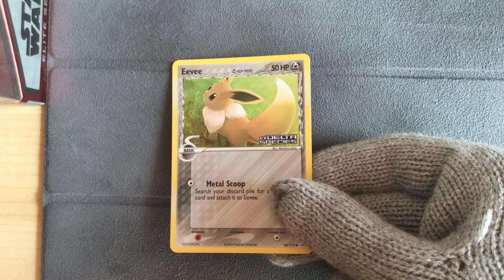Eevee 68/113 Reverse Holo - Pokemon Ex Delta Species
Pokemon Ex Delta Species
Eevee 68/113 Reverse Holo
I love pokemon cards that have logo's on them like these do